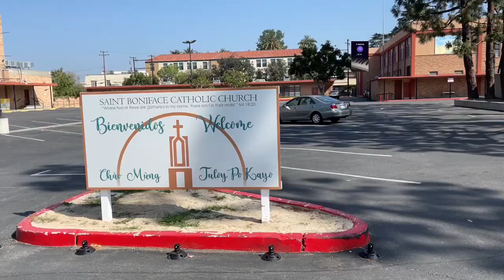Beauty of faith